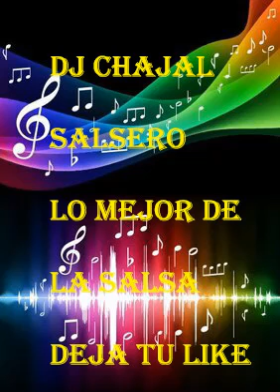A veces Pupy santiago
lo mejor de la SALSA Romántica , salsa para enamorar, salsa pesada, salsa de alcoba, Salsa para el amor @DJCHAJAL47 hoy vengo a decirte que te amo no puedo vivir si no estás a mi lado